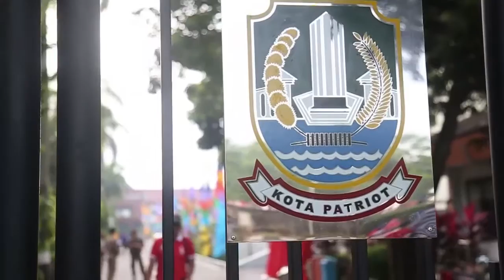Santunan Yatim dan Dhiafa dalam Semarak HUT Kota Bekasi ke-20